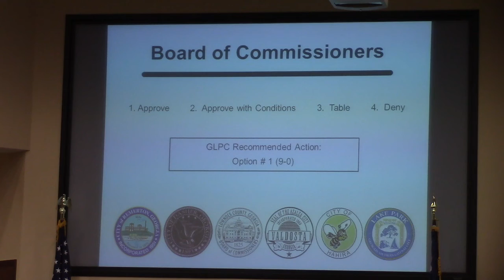6c. REZ-2021-10 Wombles, Lineberger Road (0091 037), E-A to R-A @ LCC Work - 2021-07-12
6c. REZ-2021-10 Wombles, Lineberger Road (0091 037), E-A to R-A, Well & Septic, 6.0 acres
So the parcel can be split in two.